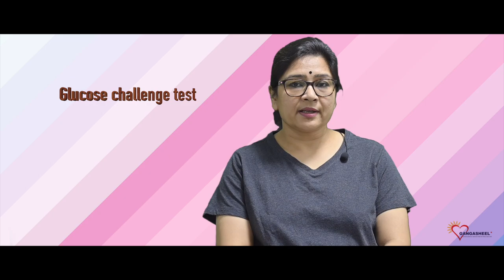Diabetes and Pregnancy - Dr. Shalini Maheshwari | World Diabetes Day | Gangasheel Hospital.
High blood sugar levels can be harmful to your baby during the first weeks of pregnancy - even before you know you are pregnant.
But with some precaution and advice of experts you can overcome these issues. Here is Dr. Shalini Maheshwari Mam sharing some tips to avoid the issues that occur during pregnancy due to diabetes.